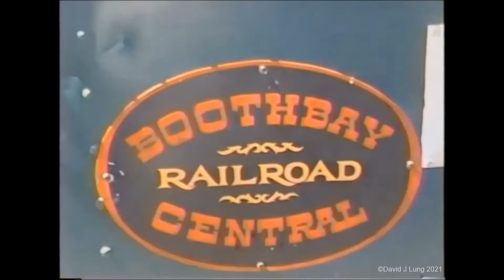Boothbay Railway Village | August 4, 1995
Old VCR footage of a visit to the Boothbay Railway Village in Boothbay, ME on August 4, 1995.